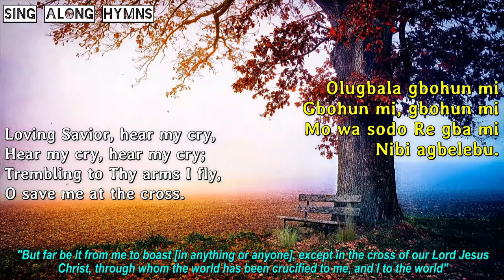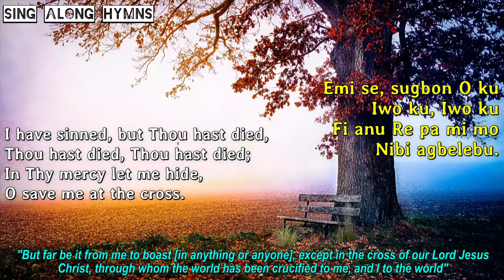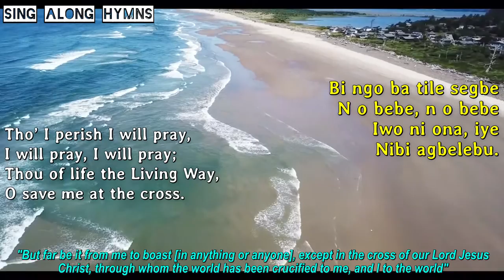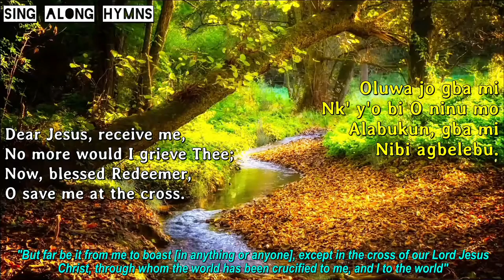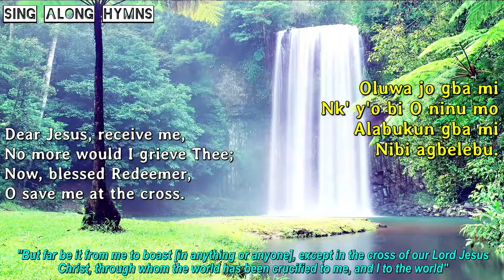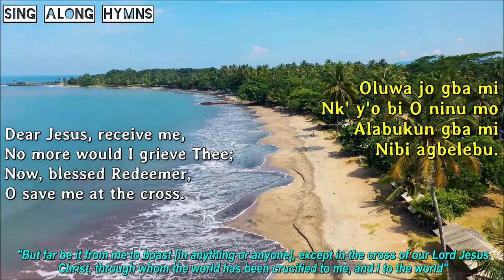Loving Savior, Hear My Cry. Olugbala Gbohun Mi [Yoruba Lyrics]. Arr. & Prod. by Ayo Ogunmekan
SING-ALONG HYMN: "Loving Savior, Hear My Cry (Dear Jesus, Receive Me)". "Olugbala Gbohun Mi (Oluwa Jo Gba Mi)" [Yoruba lyrics].

Authors: Frances Jane (Fanny) Crosby & Hubert Platt Main.
Arranged and Produced by Ayo Ogunmekan.

Jesus is Lord!. Amen